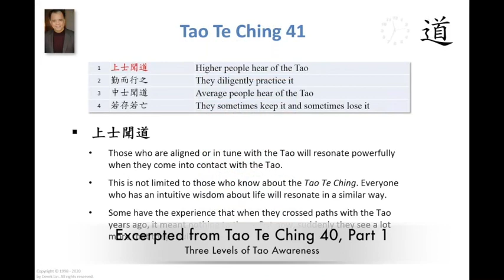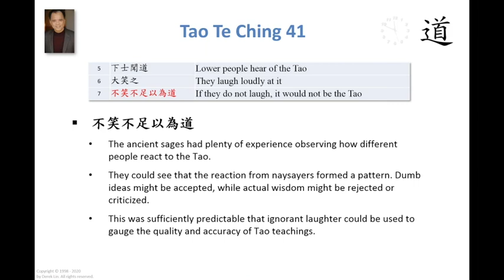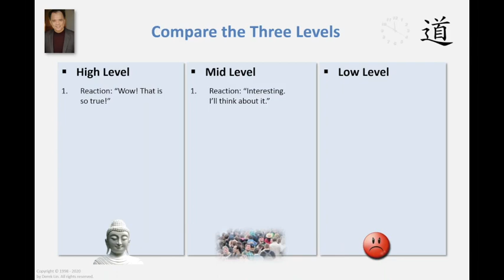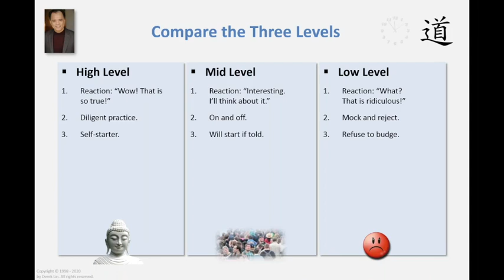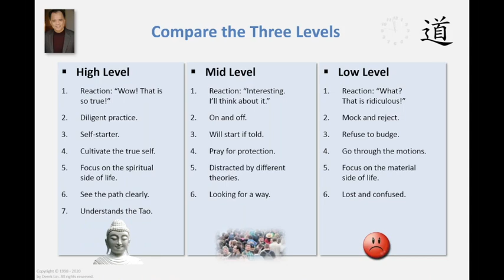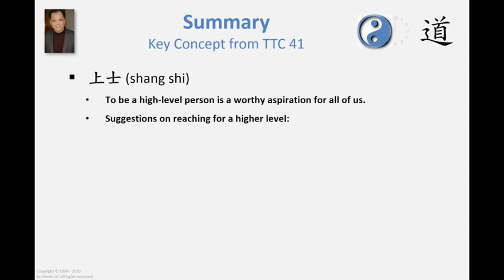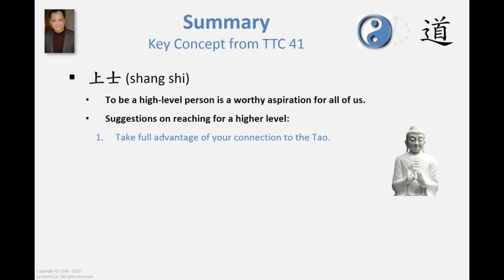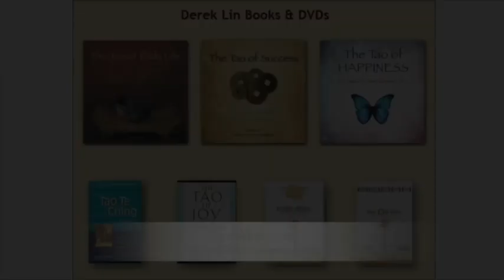Three Levels Of Tao Awareness